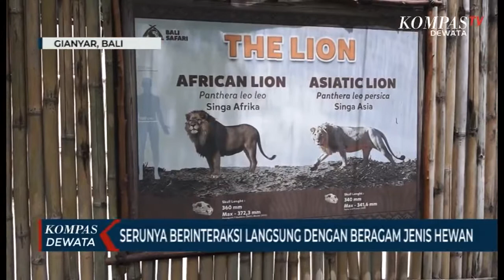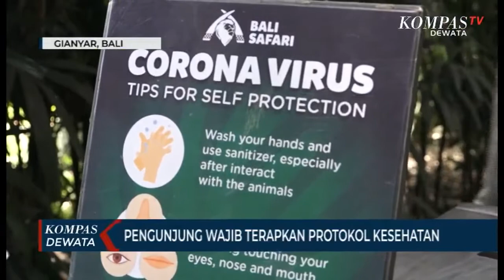Berwisata Aman Dan Nyaman Di Bali Safari & Marine Park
Gianyar, KOMPASTV - Bali Safari Marine Park, menjadi lembaga konservasi hewan yang sangat diminati para wisatawan saat berkunjung ke bali, memiliki beragam koleksi satwa/ tentu membuat anda dapat mengenal berbagai jenis satwa.

Selain belajar mengenal jenis hewan, anda juga dapat melihat pertunjukkan yang tak kalah serunya/ yakni elephant show atau pertunjukkan gajah, berbagai cerita ditunukkan salah satunya cerita habitat gajah yang mulai berkurang akibat ulah manusia.

Wisatawan dibuat terkagung dengan adegan yang diperankan oleh gajah dan manusia ini.

Salah satu yang menarik saat berwisata di bali safari marine park ini/ adrenalin anda akan terpacu dengan berinteraksi langsung sambil  memberi makan hewan, mulai dari zebra, hingga singa. Keseruan dapat anda rasakan saat memberi makan si raja hutan ini.

Dimasa pandemi ini, protokol kesehatan diterapkan sangat ketat, para wisatawan diwajibkan mengikuti protokol kesehatan yakni dengan menggunakan masker, mencuci tangan, dan mengecek suhu tubuh, agar para pengunjung merasa aman dan nyaman saat berwisata.

Bali Safari Marine Park kembali dibuka sebelumnya sempat tutup akibat pandemi covid-19. Melalui program we love bali/ diharapkan masyarakat dapat berwisata dengan aman dan nyaman.